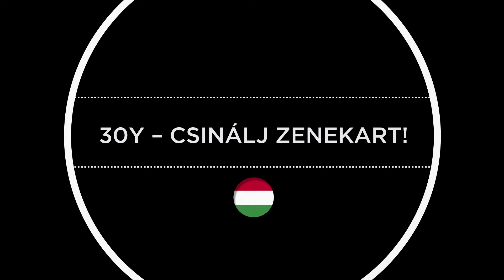Az A38 Hajó Színpadán: 30Y - Csinálj zenekart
május 31. vasárnap 03:30 M2